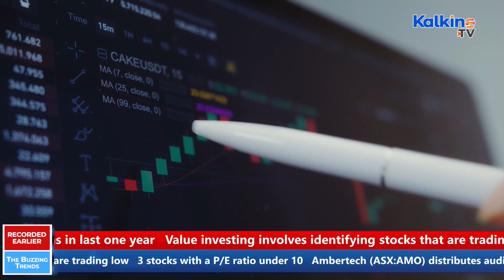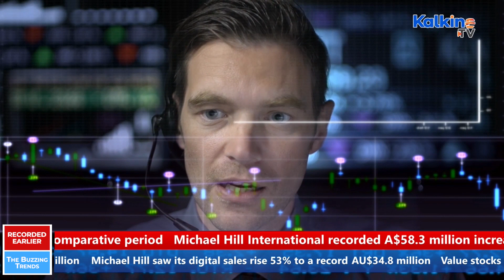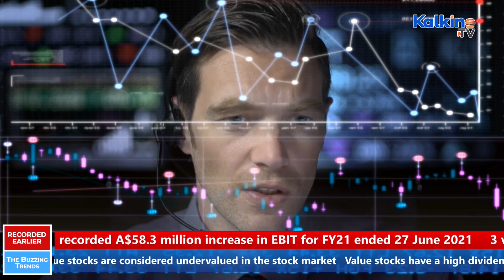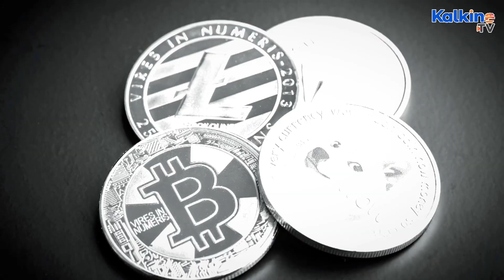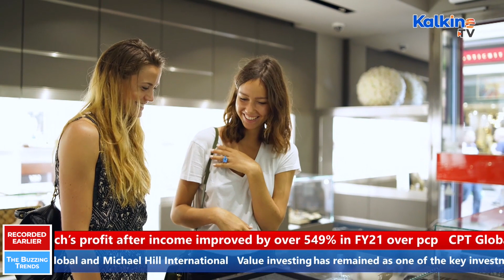ASX Value stocks under $1 with 100% returns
Are you looking to invest in high growth value stocks? Here are three value stocks under one dollar and over 100% returns in last one year. Stocks in focus are Ambertech Limited, CPT Global Limited and Michael Hill International Limited. Value stocks are considered undervalued in the stock market. They have a high dividend yield and a low PE ratio. Besides, value stocks tend to have fewer fluctuations in prices during market highs and lows. Value stocks also trade at a price below their peer companies, falling within the same industry group. These stocks are comparatively less risky but may also take time to turn around. Hence, they are considered suitable for long term investors. However, price fluctuations could be seen in value stocks more than growth stocks.